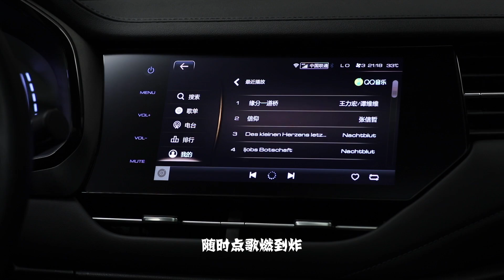他来了！火遍全球的他终于来了！ p01 哈弗F7沙雕棚拍抖音视频-横版中文版成片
曾经，只是“云”追过他的传说
现在，火遍全球的他终于来了！
如果你问我他是谁？
不好意思，我不会告诉你
他就是征服过战斗民族的哈弗F7！